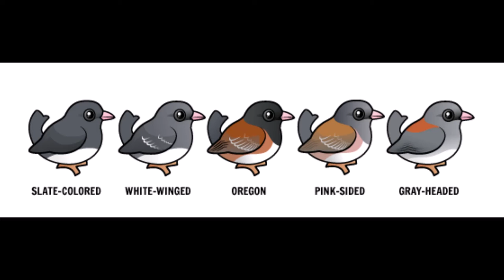Episode 11: Dark-eyed Junco